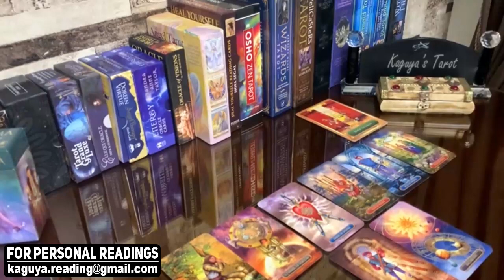TAURUS July 2021 Tarot LOVE Reading, You're going through heartbreak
taurus,taurus tarot,taurus tarot reading,taurus july 2021,taurus love tarot,taurus reading,taurus horoscope,taurus tarot today